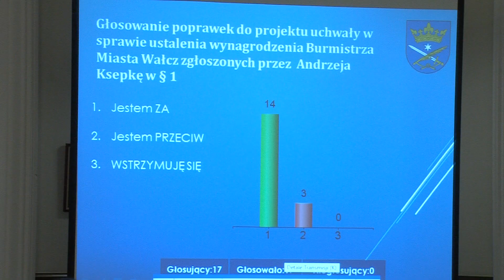Wałcz: pierwsza sesja Rady Miasta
pierwsza sesja Rady Miasta